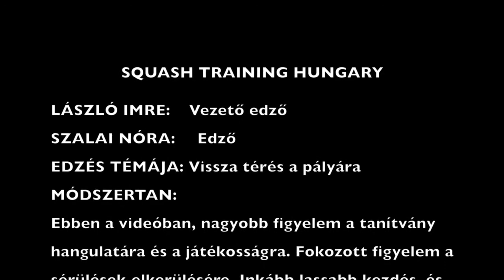Vissza a pályára... május 20.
Szalai Norival a ket honapos kihagyas utani ujra kezdesrol!